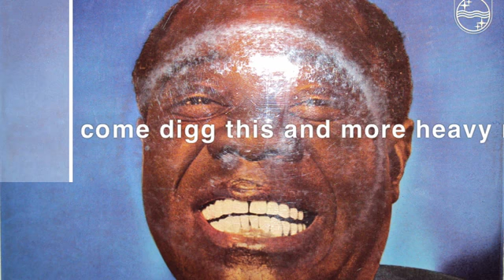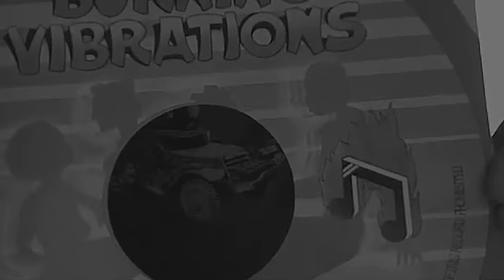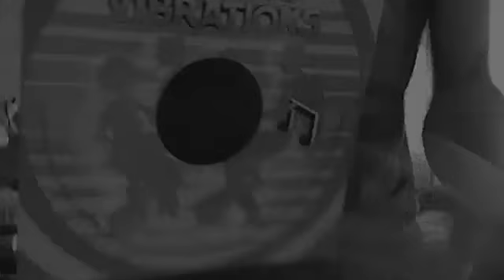winston fergus earth.mov valentino 45 MAYDAY on FUNKTION ONE berlin 2012 MANO CAFE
it is indeed my honour to announce two reggae and funk sets at 13h and 18h in front of the MANO CAFE (our sponsors) on MAYDAY i will play this winston fergus earth.mov and more roots goodies...valentino 45 MAYDAY on FUNKTION ONE berlin 2012 MANO CAFE